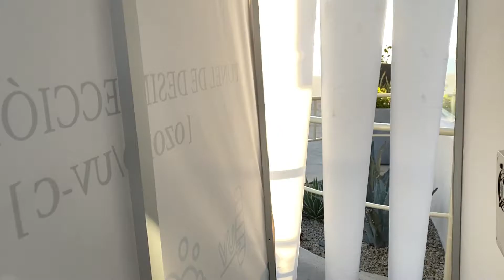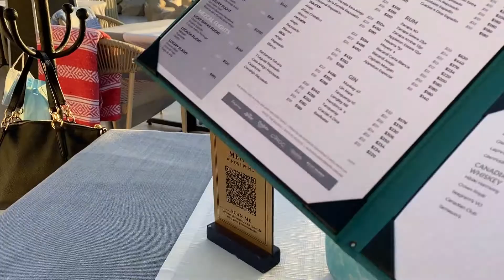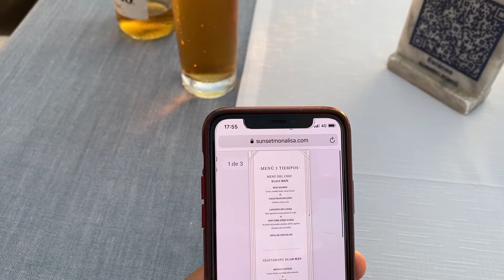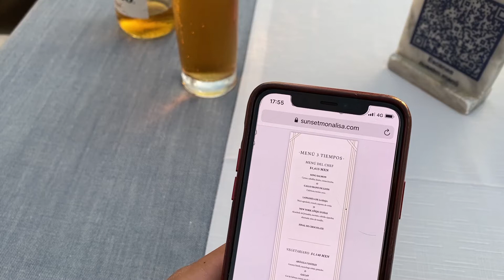La Mejor Vista 😊 de LOS CABOS para 🍽 cenar en 🌅 Sunset the Mona Lisa [BCS]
Hoy nos fuimos al SUNSET THE MONA LISA en LOS CABOS, tiene una de las mejores vistas del mundo, y disfruta con nosotros la gran experiencia de cenar en este restaurante, quedate hasta el final para vivas con nosotros esta gran experiencia , recuerda en comentar, darle like y suscribirte al canal.